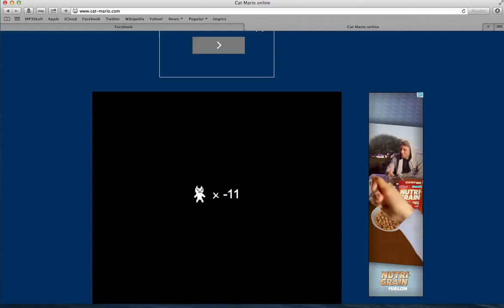CAT MARIO FINAL PART 4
Hey guys, back for sum more cat mario